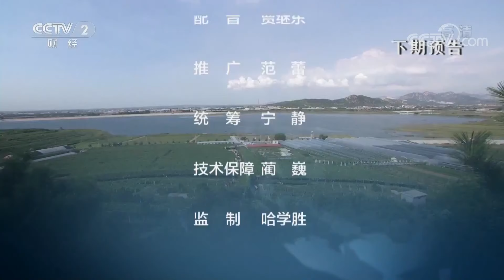《生财有道》 贵州黎平：侗乡奏响振兴歌 20181018 | CCTV财经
本期节目主要内容： 黎平县位于贵州省东南部，是中国侗族人口最多的一个县，也是侗族文化的主要发祥地，因而有“侗乡之都”的美称，这里森林植被丰富，自然环境优越，是一个适合发展夏季旅游和从事农业体验的好地方。